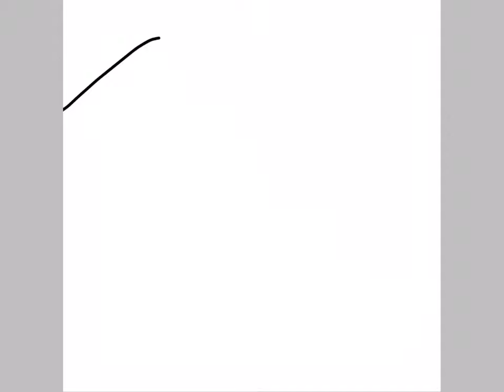Happy 4th of July!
Well... as you know I made a kittydog oc...

Credit to kittydog for “that kind of animal” idk ;-;